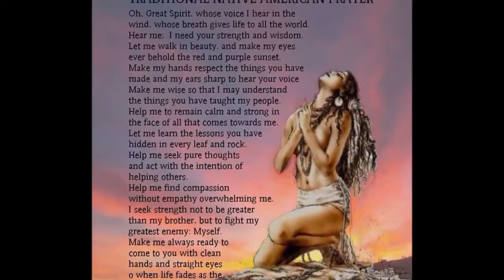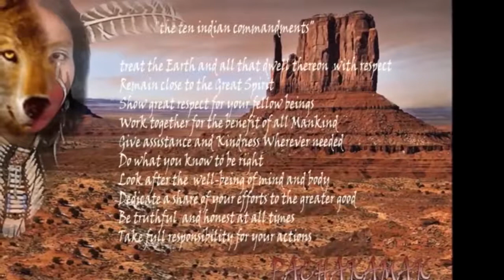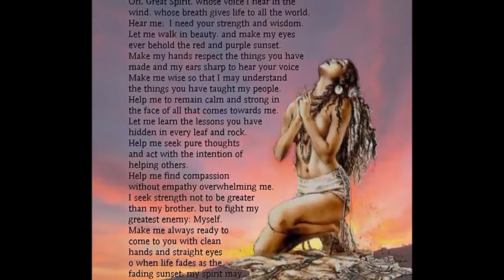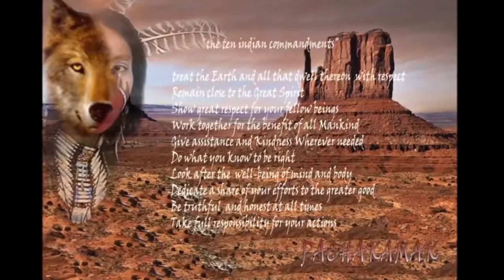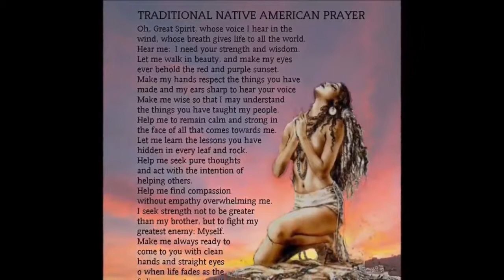American Indian Music 432Hz